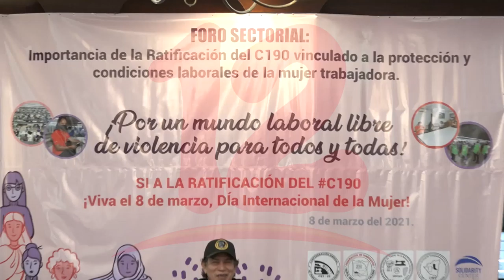Demandan que gobierno ratifique convenio 190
NosResistimosAlEmbargo Sindicalistas continúan demandando al gobierno que a través de la Asamblea Nacional Ratifique el convenio 190, asimismo continúan recogiendo firmas para elevar el techo del IR.